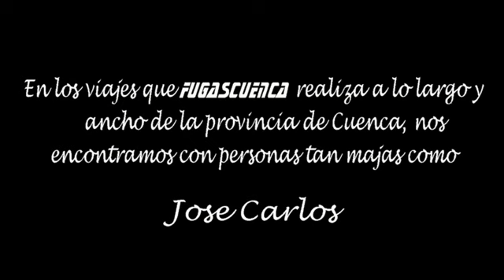Pregón de Las Majadas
Entrañable pregón del alguacil de Las Majadas (Cuenca), recopilado con mucho cariño en los viajes de Fugascuenca por la provincia de Cuenca